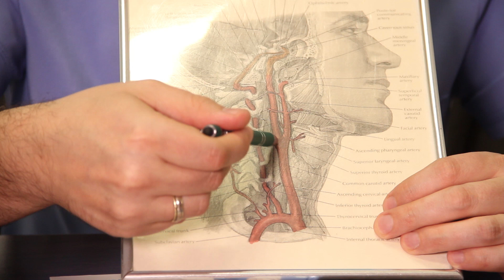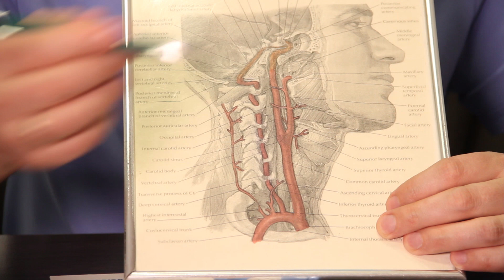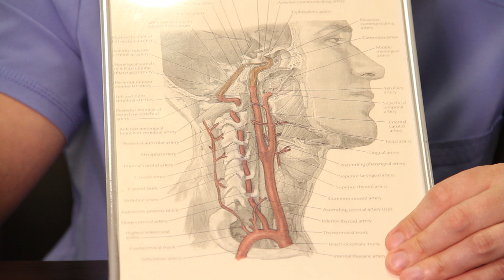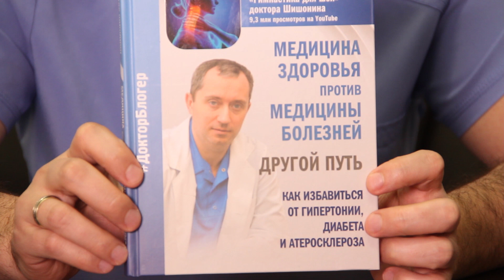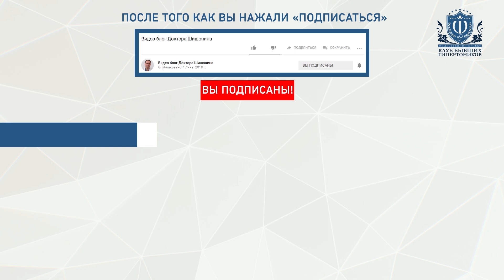Могут ли оторваться или рассосаться атеросклеротические бляшки?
Регистрируйтесь на бесплатный вебинар СЕКРЕТЫ ЗДОРОВОГО СЕРДЦА И СОСУДОВ по ссылке
О мифах атеросклероза рассказал главврач «Клиники доктора Шишонина», кандидат медицинских наук, организатор «Клуба бывших гипертоников» А.Ю. Шишонин.
Не бойтесь бляшек при атеросклерозе! Нарушенный кровоток в сонной артерии компенсируется. Бляшки не могут оторваться. Следуйте рекомендациям и они уменьшатся.

Больше полезных видео:
Гимнастика для шеи. Техника выполнения